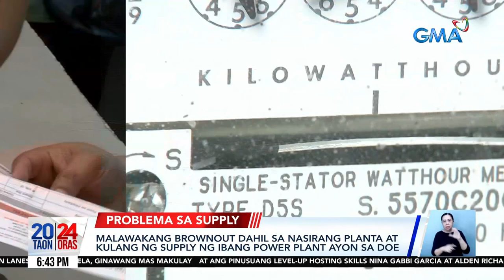Hanggang 1.5 oras na brownout, naranasan kagabi sa Metro Manila at ilang lugar sa... | 24 Oras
Hanggang 1.5 oras na brownout, naranasan kagabi sa Metro Manila at ilang lugar sa Luzon at Visayas

Hanggang isa't kalahating oras na brownout ang naranasan ng libu-libong customer ng Meralco at iba pang electric cooperative sa Luzon at Visayas kagabi. At sa Hunyo, taas-singil sa kuryente naman ang kanilang dagdag-kalbaryo. Nakatutok si Maki Pulido.

24 Oras is GMA Network’s flagship newscast, anchored by Mel Tiangco, Vicky Morales and Emil Sumangil. It airs on GMA-7 Mondays to Fridays at 6:30 PM (PHL Time) and on weekends at 5:30 PM.